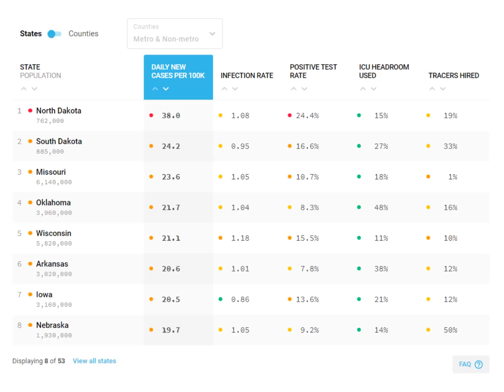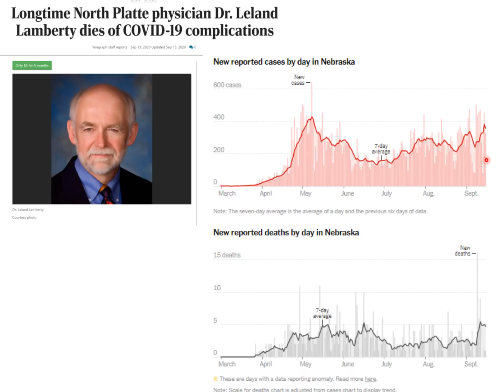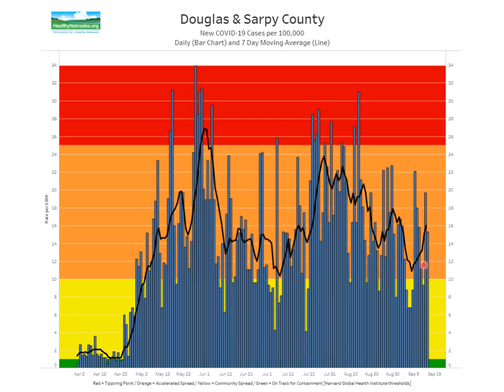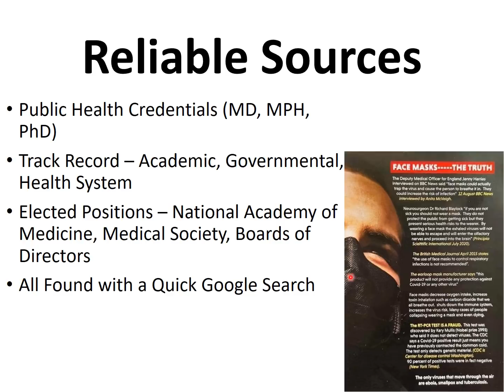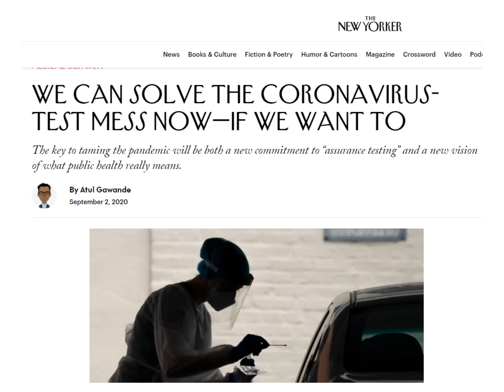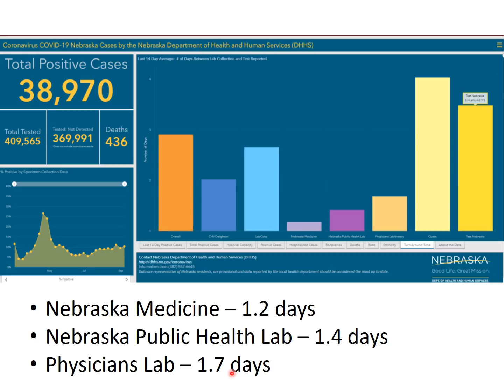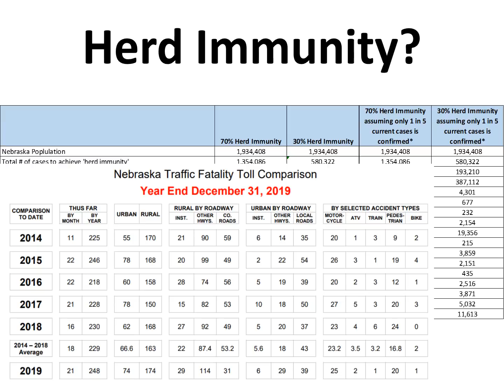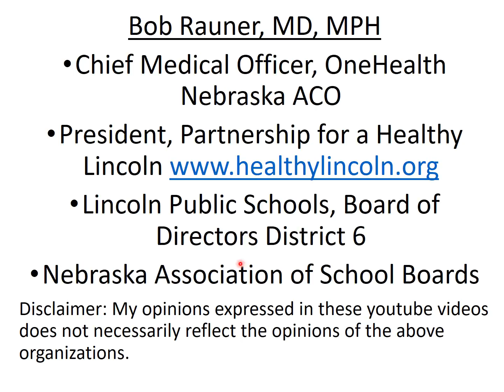2020 Sept 16 Coronavirus Community Update v40 Recording